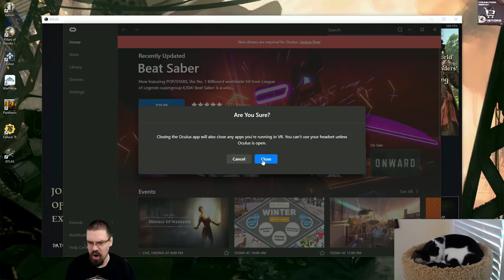Let's Play Atlas Streamer Early Access With CohhCarnage - Episode 1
Cohh takes a look at the ATLAS (Streamer Access)to see what it has to offer.